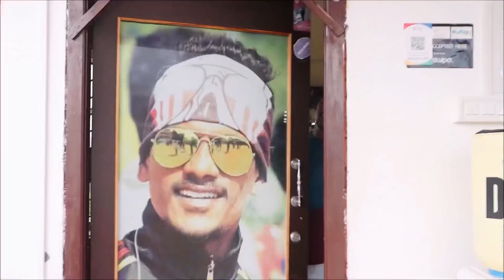Vennelave Vennelave Song - Merupu kalalu ! Nithesh Gupta ! Prabhudeva,Kajol ! NG Dance Academy!